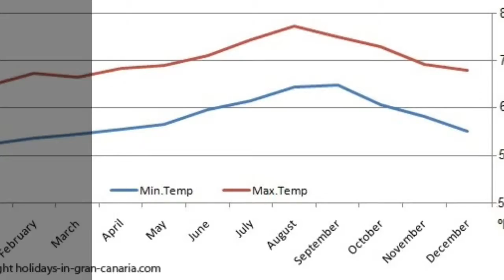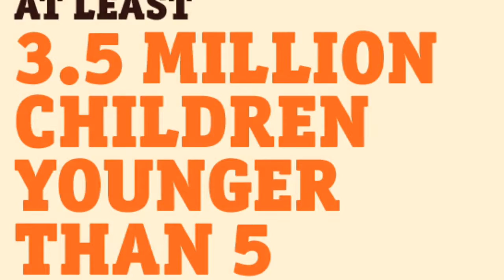Myths of Hunger Project: Myth #7 (Sem 1, 2015)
We often believe there is relatively little we can personally do to impact hunger locally, much less globally.  This project is intended to bring awareness regarding hunger, not only in terms of statistics but also awareness organizations created to counteract hunger and an opportunity to think about what can be done locally to assist in these efforts.
Myth #